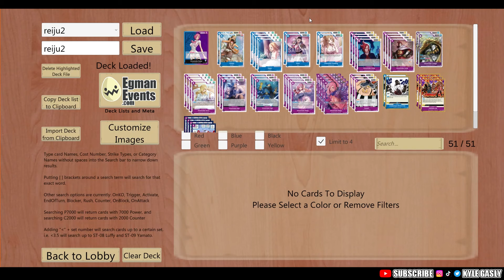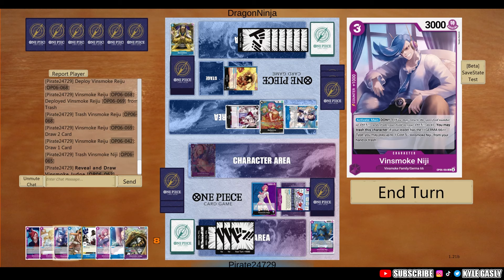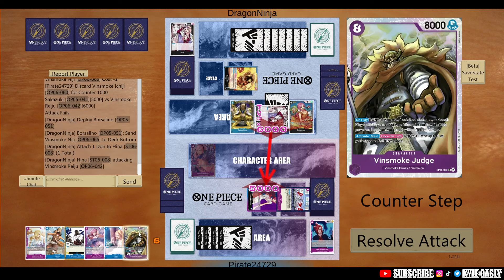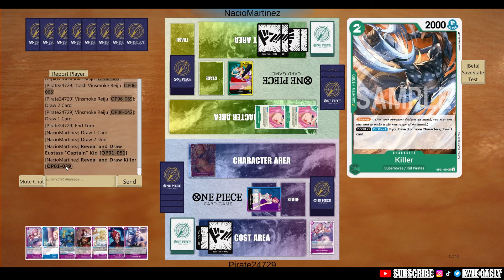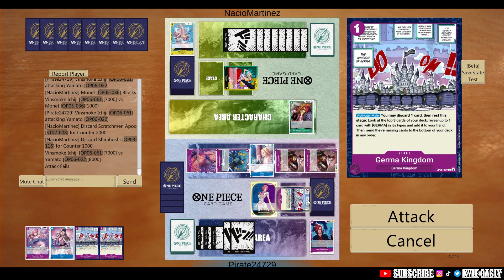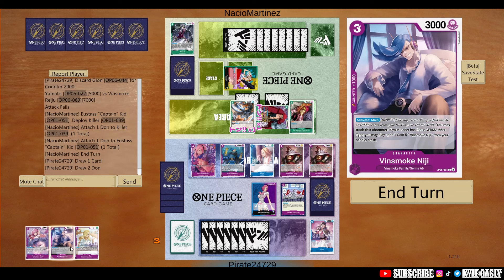REIJU | USOPP TO JUDGE STRATEGY | BUILD & GAMEPLAY | OP06 | ONE PIECE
WANNA PLAY THE GAME? DOWNLOAD FROM THE DISCORD!

DECK COPY/PASTE
1xOP06-042
2xOP03-041
4xOP03-044
2xOP06-044
2xOP06-047
4xOP06-060
4xOP06-061
2xOP06-062
4xOP06-063
3xOP06-064
3xOP06-065
4xOP06-068
4xOP06-069
3xST04-005
2xOP02-067
3xOP06-078
4xOP06-079

TIMESTAMPS
0:00 Intro/Build
2:33 vs Sakazuki
13:08 vs GY Yamato
24:10 vs Enel